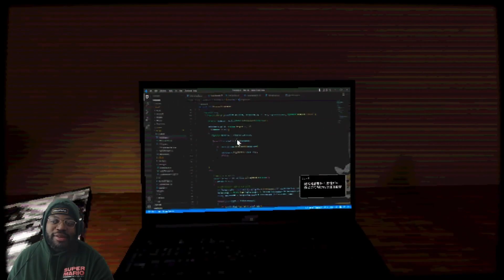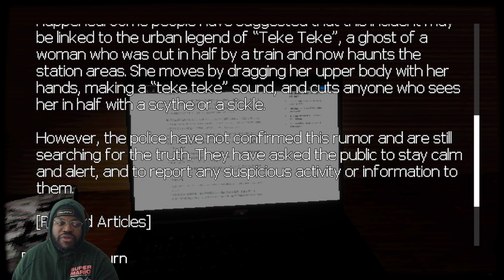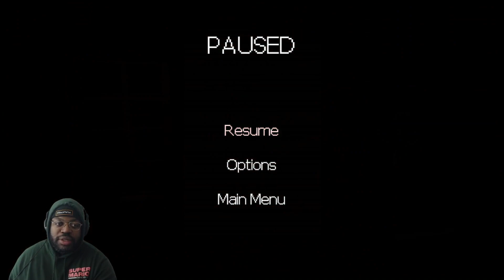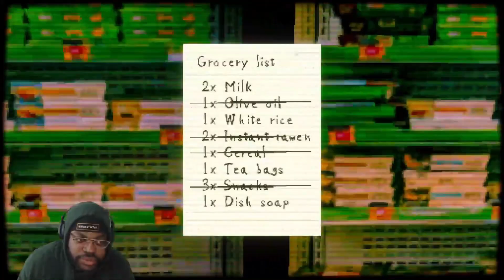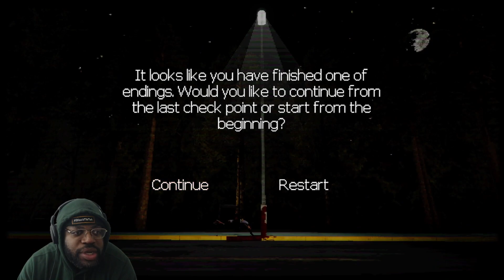I COULDN"T FINISH! || TEKE TEKE: MOONLIT DREAD テケテケ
TEKE TEKE: MOONLIT DREAD テケテケ  is a japanese horror game and i hope you enjoy